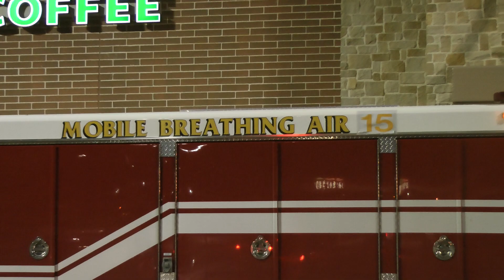Ciekawostki z USA - samochód z powietrzem do oddychania...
Team Speak 3         eGamesTVS.pl
Strona internetowa:  eGamesTVS.pl
Nasza Klasa           Tylko dla znajomych ze szkoły oraz rodziny
Facebook               brak ze względu na żałosną jakość tego serwisu

Jeżeli chcesz porozmawiać to zapraszam na Team Speak. Uprzedzam, że nie wdaję się w poważne dyskusje z osobami anonimowymi oraz wulgarnymi.